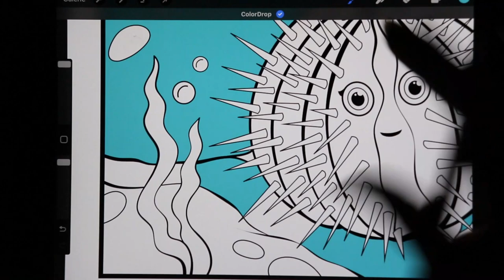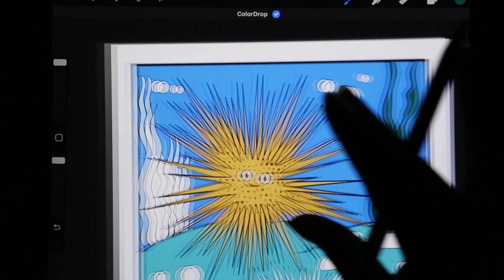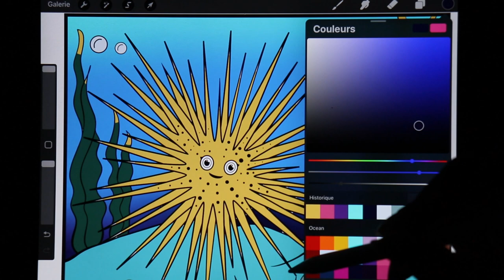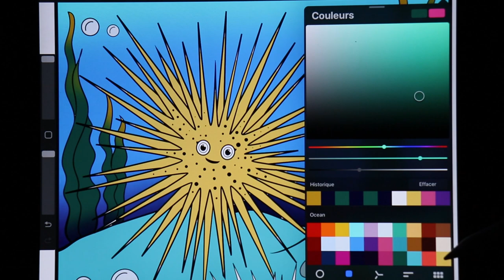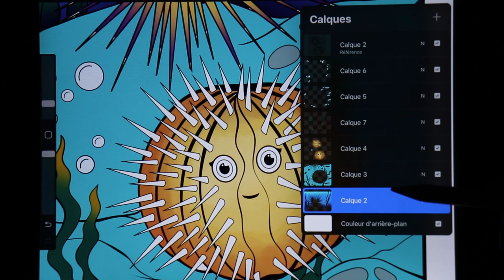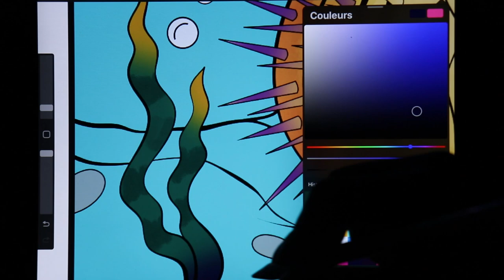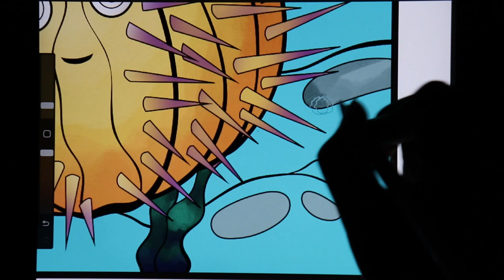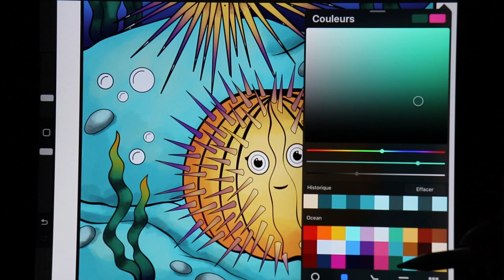Porcupine Puffer Fish : procreat art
this illustration is from the coloring book " ocean by jade summer"